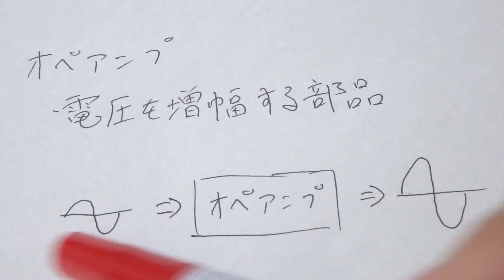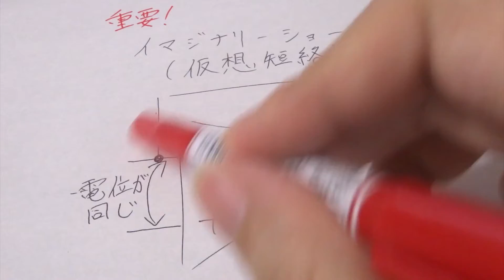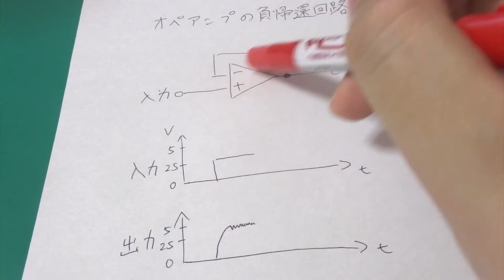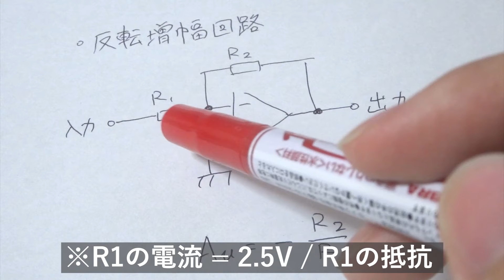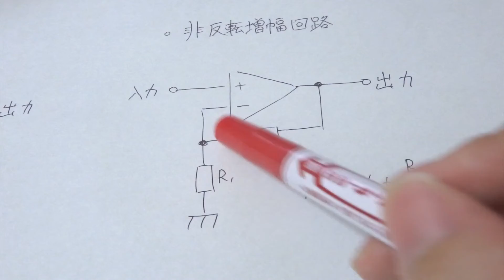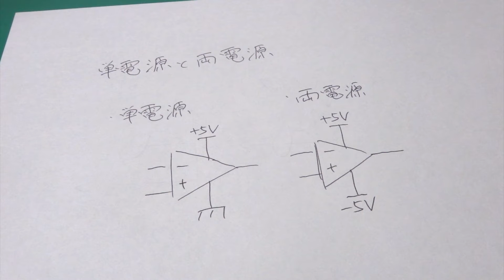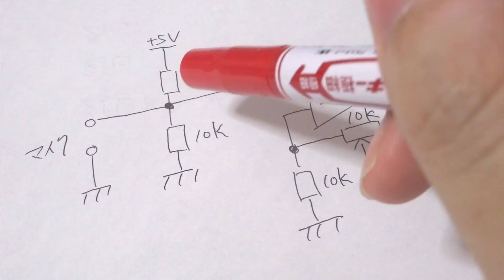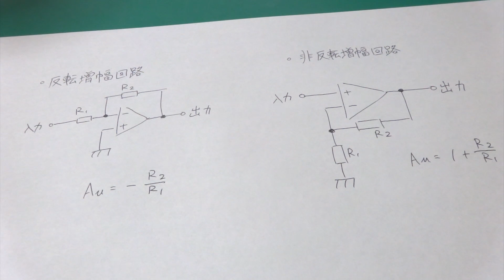オペアンプを使った増幅回路の解説【電子回路】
オペアンプの動作と使い方を解説します。
オペアンプは主にオーディオ回路やセンサーの電圧を補正するときに使うと思います。
オペアンプについて知っておいて損はありません。
説明できるように勉強しておきましょう！

■動画の目次■
0:00 はじめに
1:41 オペアンプの基本
3:27 負帰還回路(ボルテージフォロワ)
7:59 反転増幅回路
11:33 非反転増幅回路
14:41 オペアンプの種類(実用的な話)
17:35 冒頭の回路の解説(おまけ)

・トランジスタを使った回路の設計方法【公式と回路図を覚えるだけでOK】